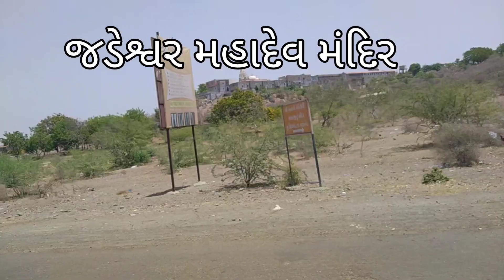આજ આખો દિવસ બહાર જ ફરવા નું હો... | જડેશ્વર મહાદેવ મંદિર | gujarati village life vlog